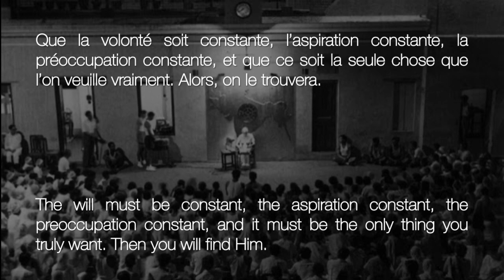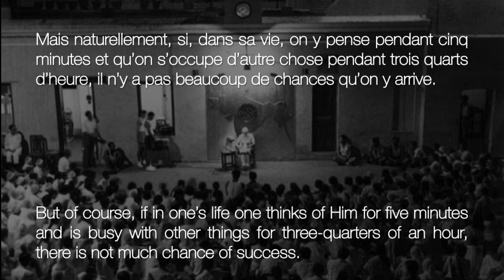The Mother - "How can we find the Divine within ourselves"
Presentations by Muriel